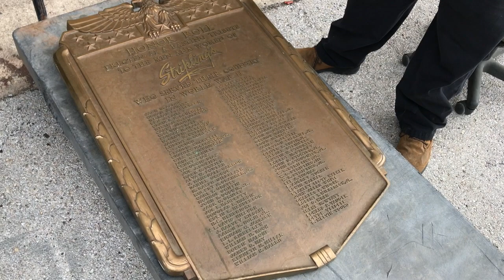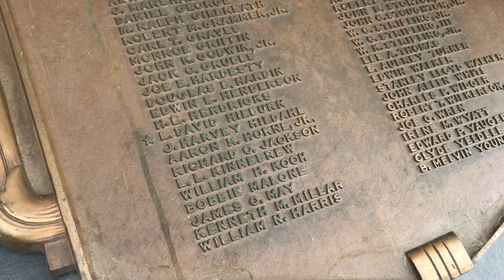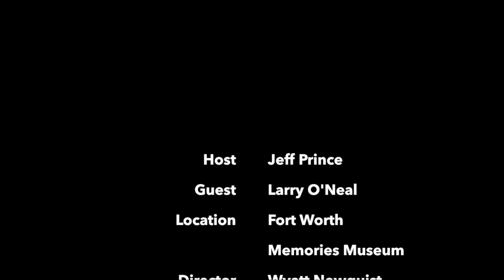Toast & Jam with Larry O'Neal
Larry O'Neal has collected so much Fort Worth memorabilia over the past 45 years that he created Fort Worth Memories Museum. He shows us some of his cool stuff, toasts to his latest acquisition, and he and host Jeff Prince sing an obscure but classic song written by Michael Martin Murphey and Owen "Boomer" Castleman.